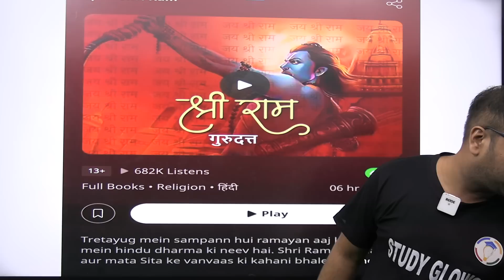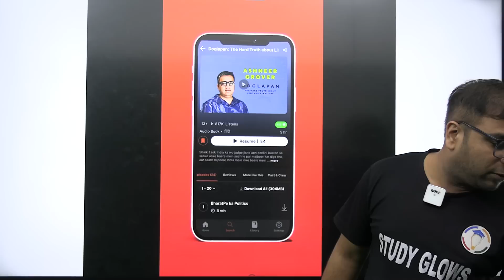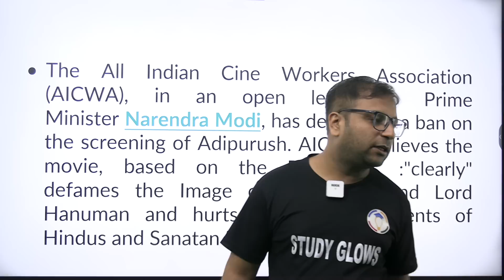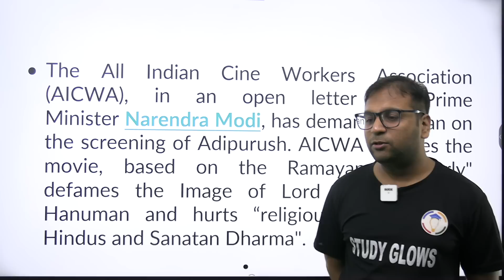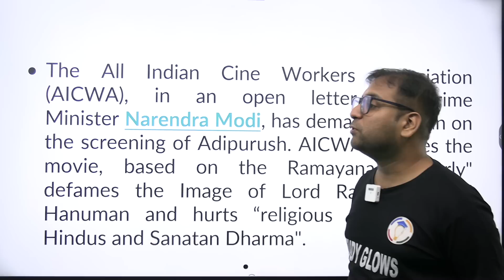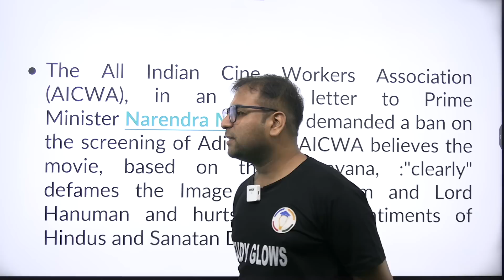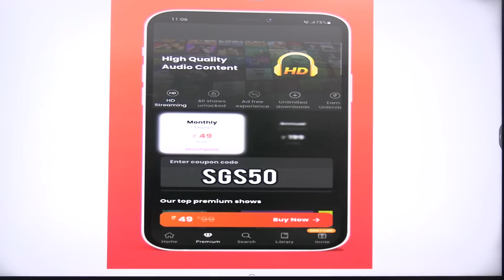'हनुमान भक्त थे, भगवान हमने बनाया', AICWA writes to PM Modi to ban Adipurush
Our Courses
1 Personality Development course
2 Personality development course for females
3 UPSC Foundation course
4 UPSC Current affairs course
5 NCERT for all Govt Exams
6 Banking Courses
7 SSC GD Course
8 NTA NET Paper 1 Course
9 GS Polity